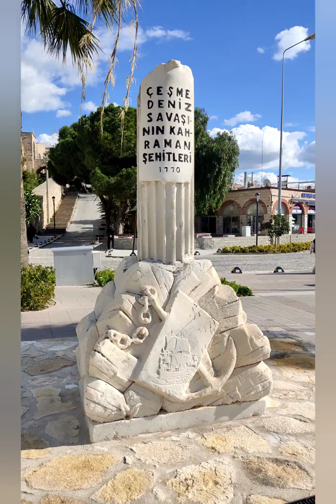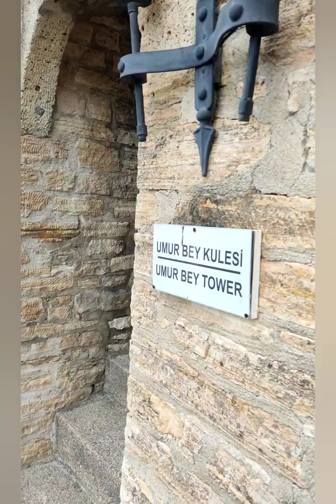ÇEŞME ( Dünden bugüne)